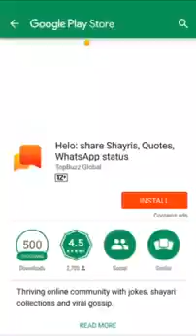Amul Baby Birth Day Celebration | அமுல் பேபி பர்த்டே செலிப்ரேஷன்